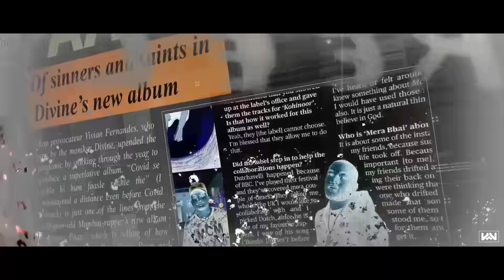Neele Neele Ambar Par Ft. Divine , Emiway Bantai | Prod.ChetanGosavi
Just plugin your earphones, sit back and enjoy the music